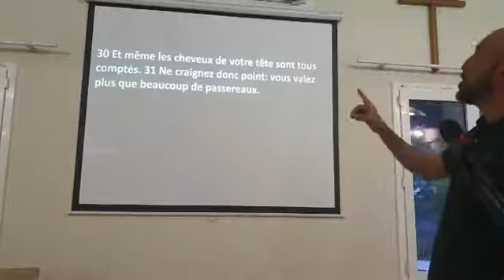Comment Dieu nous conduit dans nos décisions ? Joseito Gabarri